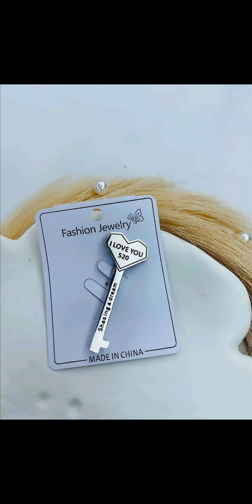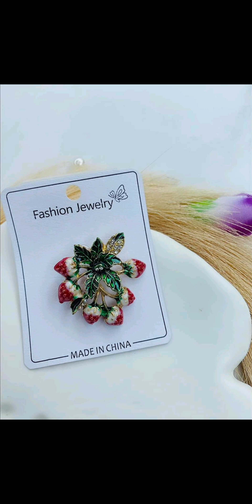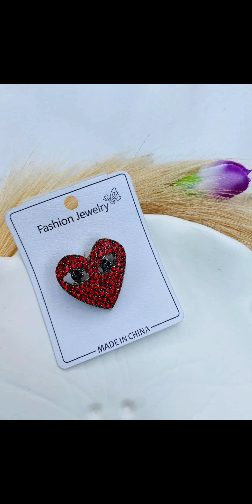Brooch Pin Fancy Collection!